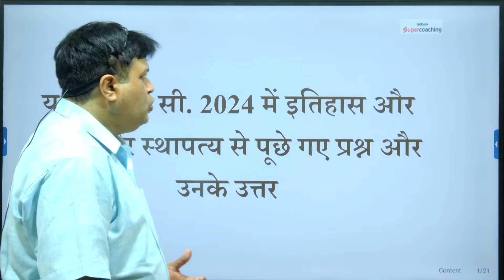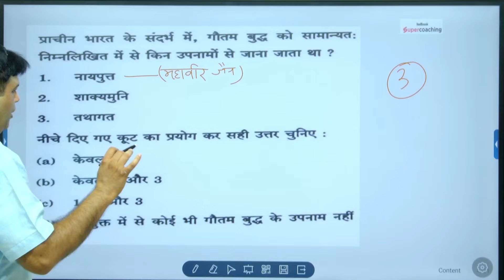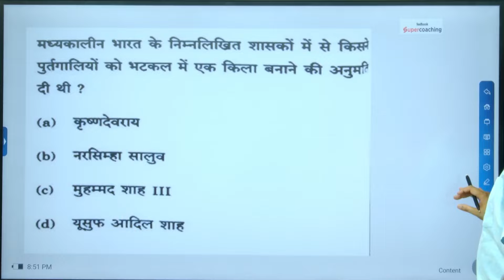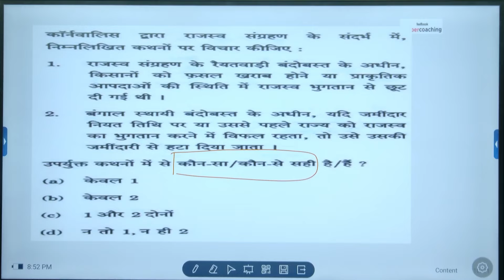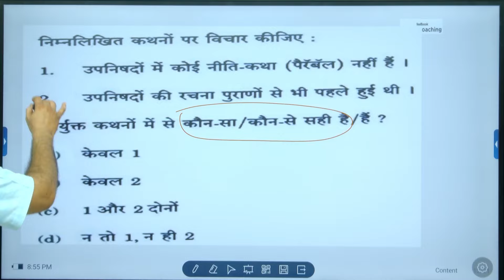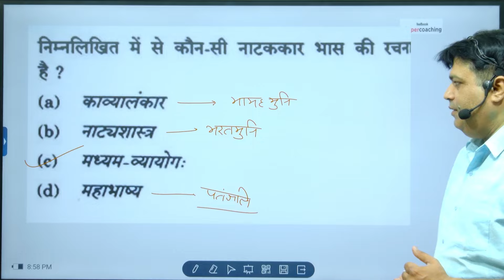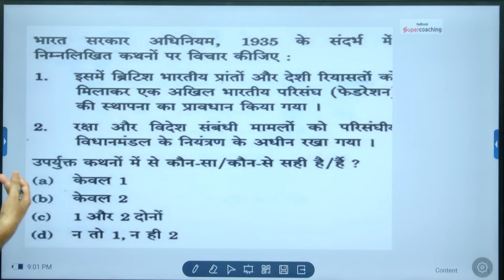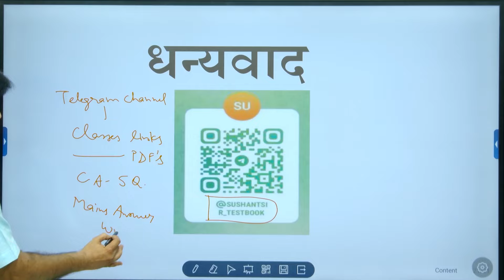UPSC Prelims 2024 History Analysis | सारे प्रश्न सुशांत सर के नोट्स से | Sushant Sir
𝐔𝐏𝐒𝐂 𝐌𝐚𝐢𝐧𝐬 𝐀𝐧𝐬𝐰𝐞𝐫 𝐰𝐫𝐢𝐭𝐢𝐧𝐠 𝐞𝐯𝐚𝐥𝐮𝐚𝐭𝐢𝐨𝐧 𝐟𝐨𝐫 𝐅𝐑𝐄𝐄. 𝐓𝐫𝐲 𝐡𝐞𝐫𝐞

इस वीडियो में हम UPSC Prelims Exam 2024 के सामान्य अध्ययन प्रश्न पत्र-I के इतिहास खंड से पूछे गये क्लास की विडियो और नोट्स के  प्रश्न होंगे और जो  अभ्यर्थी 2025  के  तैयारी कर रहे है ये  विडियो  अधिक  सहयोगी रहेगी कैसे और कहाँ से प्रश्न पूछे जाते है

TARGET UPSC 2024 | टॉप 100 प्रश्न for upsc prelims 2024 Part 2 | आधुनिक इतिहास | Sushant Sir
𝐍𝐢𝐫𝐧𝐚𝐲 𝐈𝐀𝐒 𝟐𝟎𝟐𝟓 - 𝐇𝐢𝐧𝐝𝐢 𝐁𝐚𝐭𝐜𝐡
𝐅𝐞𝐚𝐭𝐮𝐫𝐞𝐬 𝐎𝐟 𝐍𝐢𝐫𝐧𝐚𝐲 𝐈𝐀𝐒
➡️ सामान्य अध्ययन और CSAT के लिए लाइव कक्षाएं
➡️कृत्रिम बुद्धिमत्ता संवर्धित कक्षाएं
➡️ रवि कपूर सर (पूर्व-आईआरएस) द्वारा मेंटरशिप के साथ मेंटर्स से व्यक्तिगत मार्गदर्शन प्राप्त करें।
➡️उन्नत मुख्य परीक्षा श्रृंखला
➡️ स्मार्ट लर्निंग के लिए चीट शीट
➡️अद्यतन मुद्रित अध्ययन सामग्री